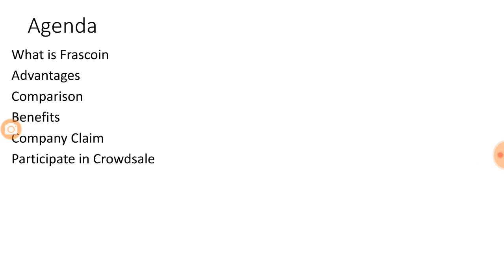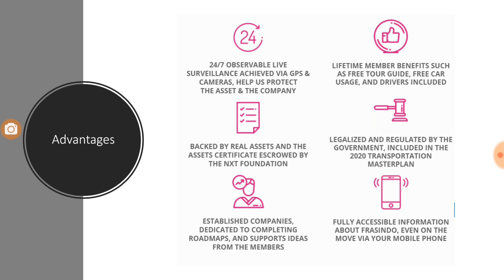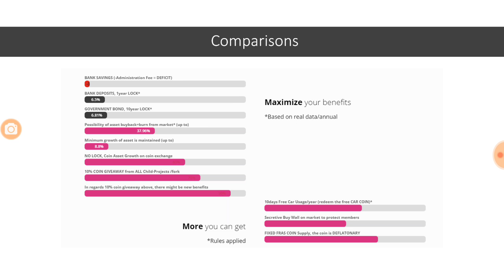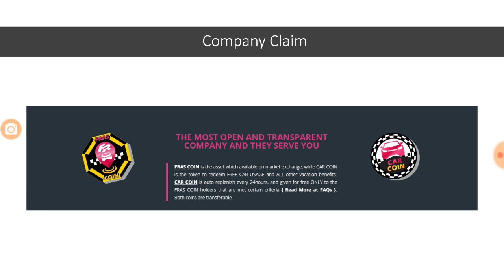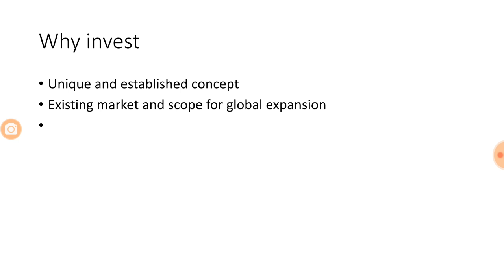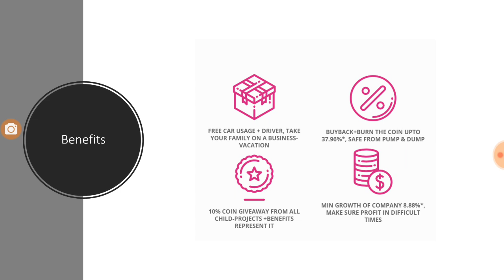ICO Review Frascoin best ICO company and Indonesia government backed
Frascoin is trying to create a whole new ecosystem for earning from the Transportation rental services